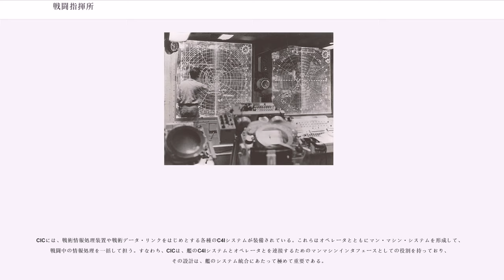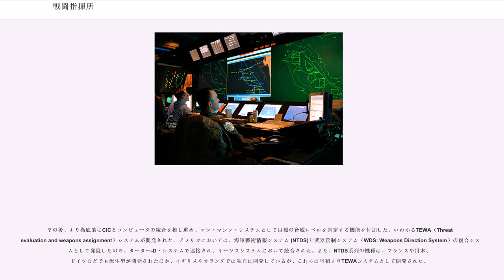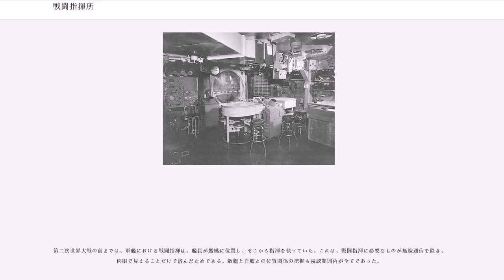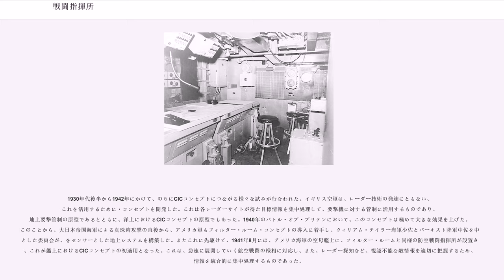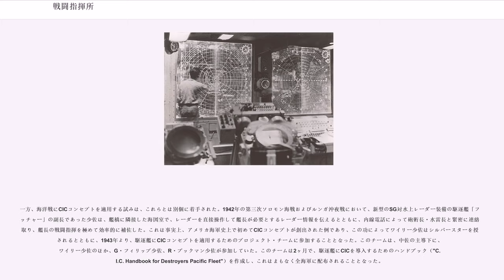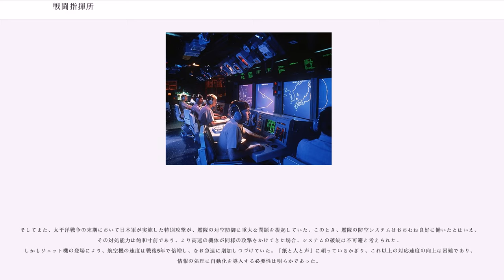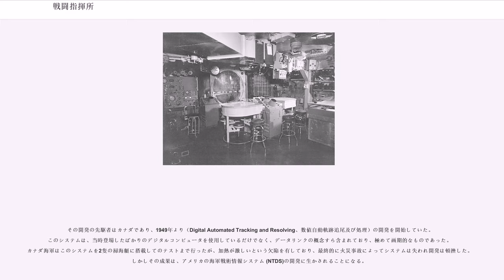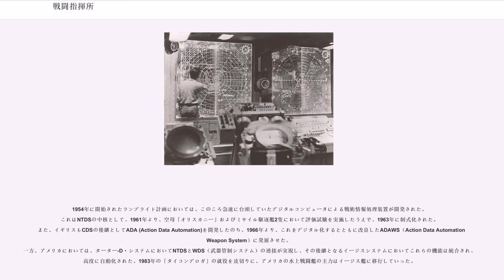戦闘指揮所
戦闘指揮所（せんとうしきしょ、）とは、現代の軍艦における戦闘情報中枢のことである。レーダーやソナー、通信などや、自艦の状態に関する情報が集約される部署であり、指揮・発令もここから行う。航空母艦においてCICに相当する部署は、CDC（Combat Direction Center）と呼ばれる。

その性質上多くの機密情報を扱うため、運用時間中は乗組員であっても立ち入りには制限が加えられる。

CICには、戦術情報処理装置や戦術データ・リンクをはじめとする各種のC4Iシステムが装備されている。これらはオペレータとともにマン・マシン・システムを形成して、戦闘中の情報処理を一括して担う。すなわち、CICは、艦のC4Iシステムとオペレータとを連接するためのマンマシンインタフェースとしての役割を持っており、その設計は、艦のシステム統合にあたって極めて重要である。

当初、CICは、単に、艦の戦闘に関する情報処理を一括して行なうための部屋というに過ぎず、その中での情報処理はほとんど完全な手動であった。その後、航空機の性能向上とコンピュータの発達を背景に自動化が試みられ、1950年代初頭よりまずカナダで、ついでイギリス、アメリカで開始された。初期は、レーダーなどの画面に表示された目標情報の入力を受けて、これを管理し、射撃指揮装置に移管するという、いわゆる武器管制装置に留まっていた。これらは、あくまでCICの装備品のひとつに過ぎなかった。

その後、より徹底的にCICとコンピュータの統合を推し進め、マン・マシン・システムとして目標の脅威レベルを判定する機能を付加した、いわゆるTEWA（Threat evaluation and weapons assignment）システムが開発された。アメリカにおいては、海軍戦術情報システム (NTDS)と武器管制システム（WDS: Weapons Direction System）の複合システムとして発展したのち、ターター-D・システムで連接され、イージスシステムにおいて統合された。また、NTDS系列の機種は、フランスや日本、ドイツなどでも派生型が開発されたほか、イギリスやオランダでは独自に開発しているが、これらは当初よりTEWAシステムとして開発された。

海上自衛隊では、CICの区画をクリーンCと定めている。CICは軍艦において最も重要な部署の一つであり、ここが機能を失うとその艦の戦闘能力は無に等しくなるため、他の部分に比べ堅固な作りとなっている。

海上保安庁の巡視船のうち、指揮統制機能を強化している船では、OIC（Operation Information Center）室と呼ばれる区画が設置されている。これはCICの海上保安庁版といえるものであり、会議室として災害対策本部を設置できるほか、GMDSS, JASREP、インマルサット衛星通信装置や救難ヘリコプターとの画像伝送装置などの充実した通信装備が設置されている。ただし、巡視船においては、船の指揮機能の中枢は依然として船橋に置かれており、OIC室は、どちらかというと群司令部指揮所（TFCC）に近い機能を担っている。

第二次世界大戦の前までは、軍艦における戦闘指揮は、艦長が艦橋に位置し、そこから指揮を執っていた。これは、戦闘指揮に必要なものが無線通信を除き、肉眼で見えることだけで済んだためである。敵艦と自艦との位置関係の把握も視認範囲内が全てであった。

1930年代後半から1942年にかけて、のちにCICコンセプトにつながる様々な試みが行なわれた。イギリス空軍は、レーダー技術の発達にともない、これを活用するために・コンセプトを開発した。これは各レーダーサイトが得た目標情報を集中処理して、要撃機に対する管制に活用するものであり、地上要撃管制の原型であるとともに、洋上におけるCICコンセプトの原型でもあった。1940年のバトル・オブ・ブリテンにおいて、このコンセプトは極めて大きな効果を上げた。このことから、大日本帝国海軍による真珠湾攻撃の直後から、アメリカ軍もフィルター・ルーム・コンセプトの導入に着手し、ウィリアム・テイラー海軍少佐とバーキスト陸軍中佐を中心とした委員会が、をセンサーとした地上システムを構築した。またこれに先駆けて、1941年8月には、アメリカ海軍の空母艦上に、フィルター・ルームと同様の防空戦闘指揮所が設置され、これが艦上におけるCICコンセプトの初適用となった。これは、急速に展開していく航空戦闘の様相に対応し、また、レーダー探...